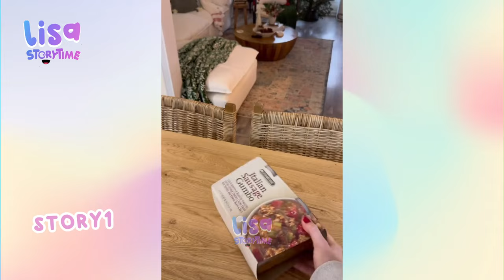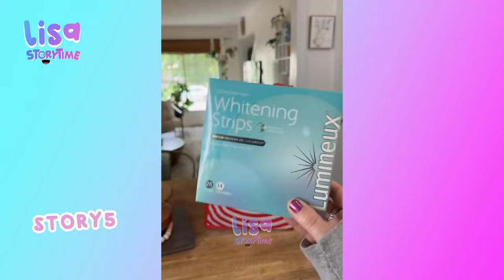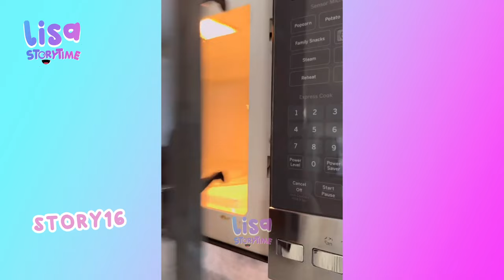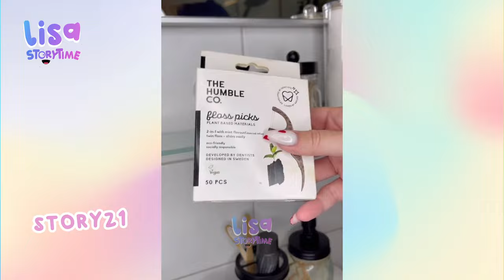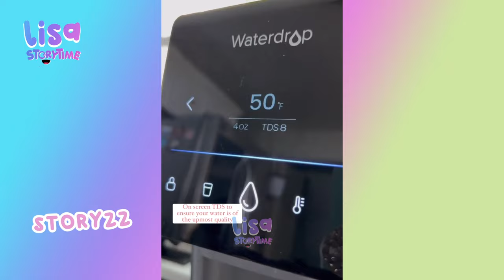🌺 1 Hour Satisfying Restock And Organizing Tiktok Storytime Compilation Part 12 | Lisa Storytime